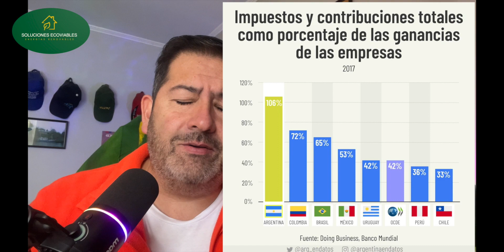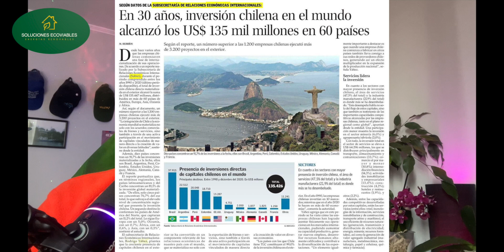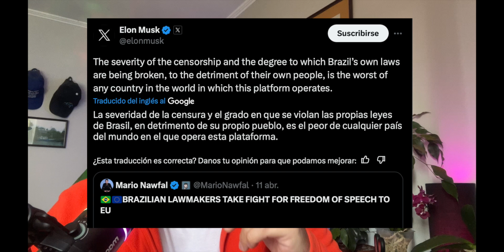¿Tesla llega a Argentina ? Elón Musk y Javier Milei en Soluciones Ecoviables 🏡 🇨🇱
Hola amigos. En resumen, este encuentro representa una oportunidad única para impulsar el desarrollo de la electromovilidad en Argentina, ya que la colaboración entre Milei y Musk podría llevar a importantes avances en este campo. La inversión en tecnologías sostenibles como los vehículos eléctricos no solo beneficiaría al país en términos de desarrollo económico y ambiental, sino que también podría abrir nuevas oportunidades de empleo y crecimiento. Es crucial destacar la importancia de estas conversaciones para el futuro de la movilidad en Argentina y el impacto positivo que podría tener en la sociedad en general.

 Saludos a nuestro amigo @tronadorsolarcar4434
música  @youtubecreators
Imagen iPhone XIII Pro Max
Sonido Video Micro RODE
Micrófono LAVALIER SARAMONIC SR-WM4C INALÁMBRICO
MANFROTTO TRIPOD.
Iluminación Led Godox
Softbox Nanlite
Luces de background Hue Philips pwl.